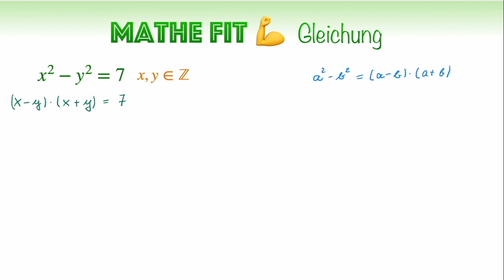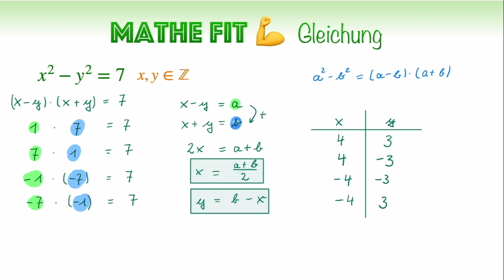🏋️‍♀️ Mathe Fit #81 | Finde alle Lösungspaare für diese Gleichung!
Wie hast du diese Gleichung gelöst? Tipp: Es gibt mehr als zwei Lösungen!